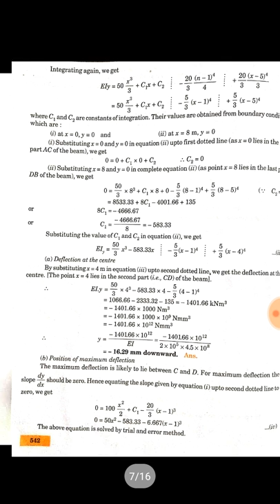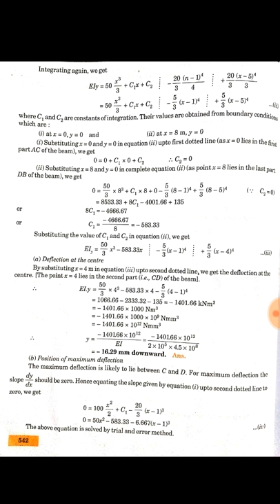Slope and deflection of beam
Macaulay's method - beam carrying an udl